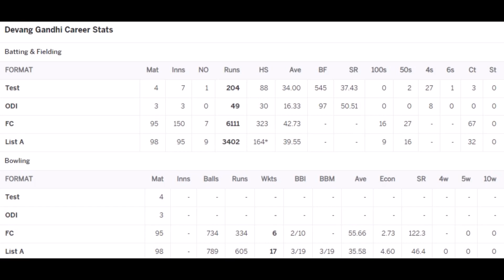Devang Gandhi Cricket Statistics, Runs, Highest Score, Batting Average, Biography & More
Devang Jayant Gandhi is a former Indian cricketer. He was a right-handed opening batsman and a very occasional right-arm medium-pace bowler. He played for Bengal, Hadleigh, and Thundersley Cricket Club, Essex.